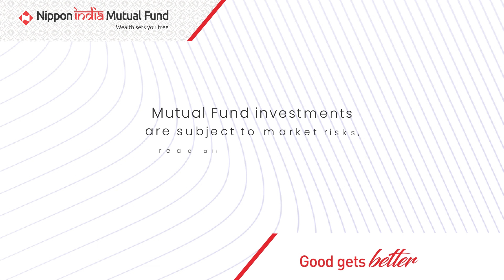Wealth Times | What is Mutual Fund Cut-Off Time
The latest WealthTimes is here!